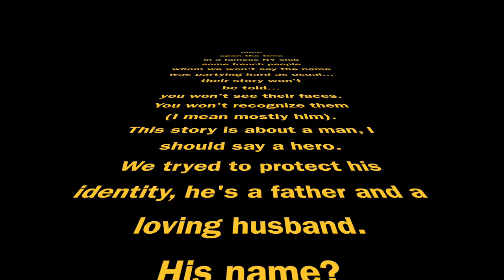Darth Breaker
La premiere video de la boloss prod by Mokalicious.